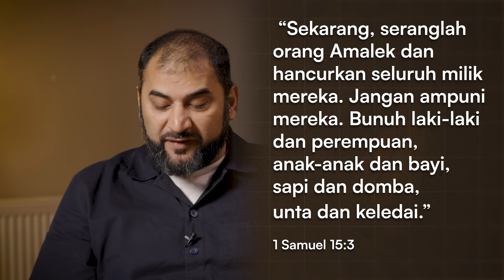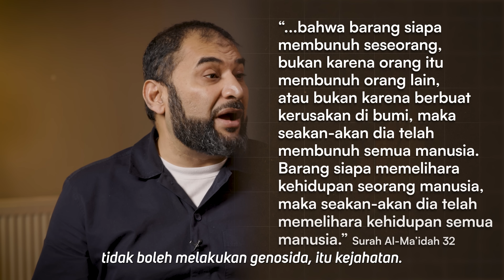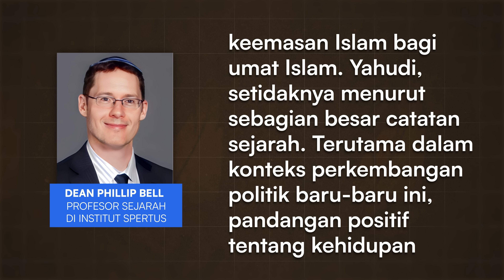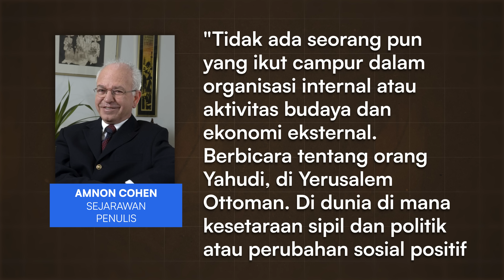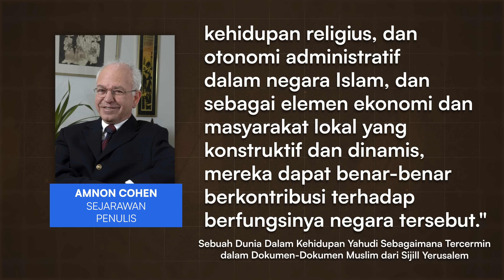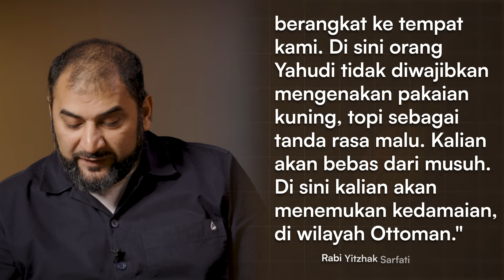Sejarawan Terkenal Mengungkap G*nosida Isr*el! - Masa Depan Isr*el dalam Sabda Nabi!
Assalamu'alaikum saudara saudariku,
Pada video hari ini kami mewawancarai seorang sejarawan terkenal bernama Adnan Rashid, tentang sejarah Israel dan Palestina.

Panduan Video
00:00 Intro
01:28 Assalamualaikum, Saudara Adnan Rashid. Hari ini kami punya beberapa pertanyaan tentang konflik di Palestina dan juga tentang ideologi Zionisme.
01:50 Baru-baru ini, Netanyahu mengutip sebuah ayat dari Alkitab tentang orang Amalek. Apa maksud Netanyahu?
06:11 Dalam Islam Allah berfirman dalam Al-Qur'an, وَلَقَدْ كَرَّمْنَا بَنِيْٓ اٰدَمَ "Dan sungguh, Kami telah memuliakan anak-cucu Adam," Inilah nilai yang diberikan Islam untuk manusia, iya kan?
08:16 Lalu pendapatmu tentang Netanyahu, apakah dia termasuk orang yang religius?
10:59 Jadi bagaimana semua ini dimulai? Kamu tahu ini peristiwa 75 tahun, tolong beri tahu kami apa yang terjadi sejak awal
17:16 Dalam Inkuisisi Spanyol, mereka harus meninggalkan Spanyol pada tahun 1492, dan Ottoman menyambut mereka, Mereka datang ke negeri ini, kan?
19:48  Orang-orang Yahudi itu makmur di bawah kekuasaan Muslim, tapi Dalam hadis ini Nabi SAW bersabda, "Muslim dan Yahudi akan berperang menjelang akhir zaman, dan bahkan pepohonan pun akan membantu kaum Muslim, dengan mengatakan ada seorang Yahudi di belakangku." Jadi bagaimana pendapat kamu tentang ini?
24:16 Lalu bagaimana dengan masa depan Islam? ketika melihat kuatnya iman saudara dan saudari Palestina, mereka berkata, "Iman apakah ini, agama apakah ini?"
26:59 Saudara Adnan terima kasih sudah berbagi pengetahuan dan wawasanmu yang mendalam. Kami mendapat banyak manfaat darimu.

InsyaAllah menyebarkan video ini menjadi ladang pahala bagi anda di dunia dan di akhirat nanti.

Semoga kita semua mendapatkan keberkahan dan pahala yang melimpah, Aamiin Ya Rabbal'Alamiin.

Anda dapat membantu kami membuat konten Islami yang lebih berkualitas dan lebih baik:

Apakah Anda ingin belajar beberapa informasi praktis Islam?
Anda dapat memeriksa pendidikan online kami! Ini benar-benar Gratis!